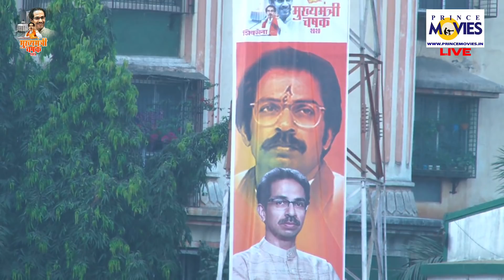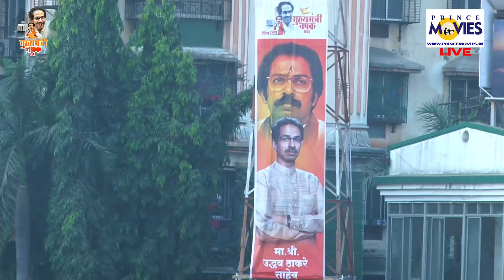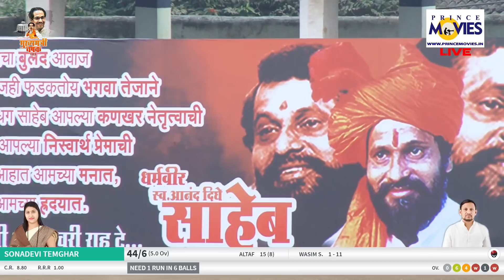WAKI SPORTS V/S SONADEVI TEMGHAR || CM CHASHAK 2020